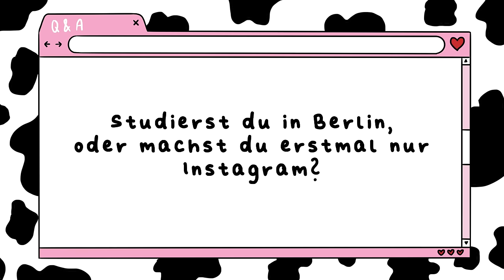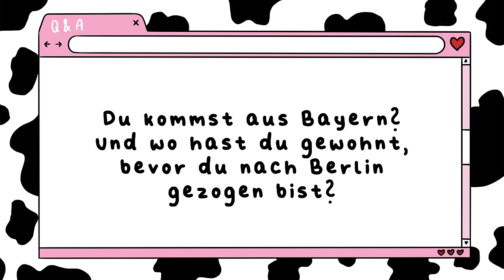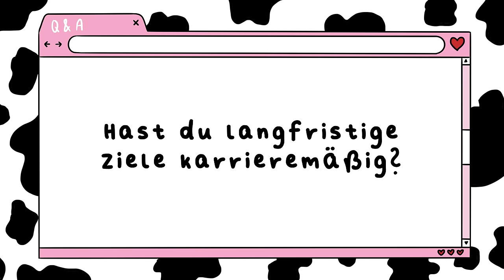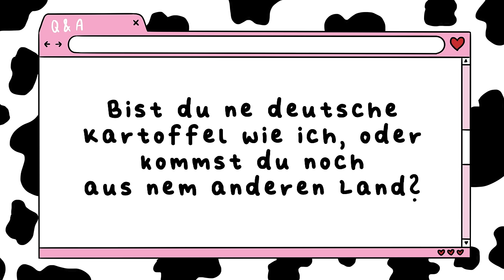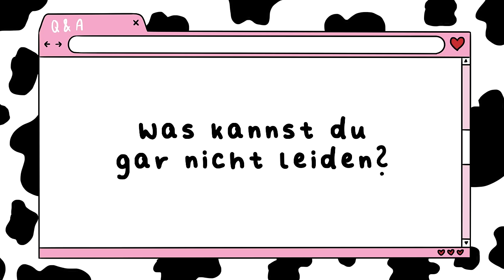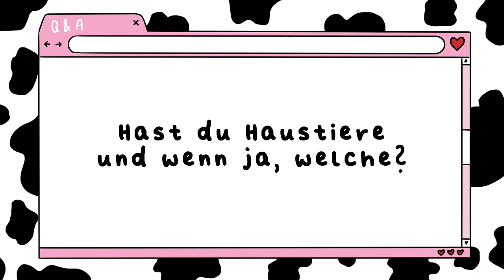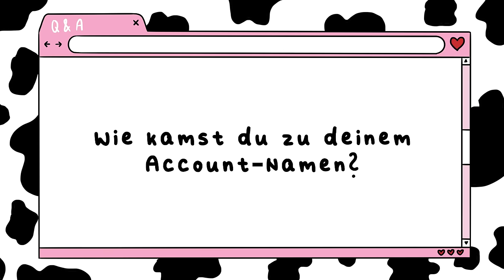Ich bin keine Designerin. | Q&A mit unlabeled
Teatalk mit Paula ☕️🐄